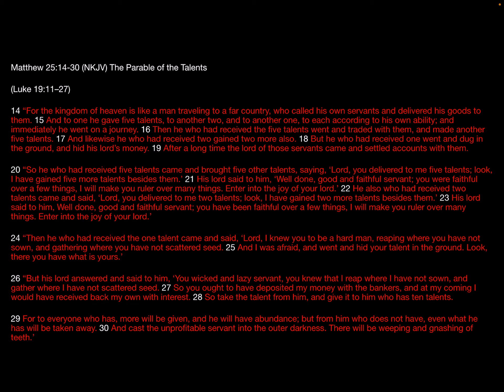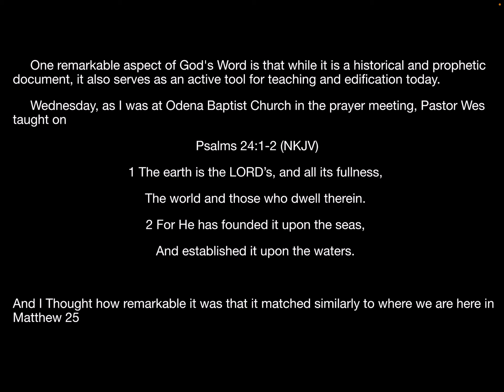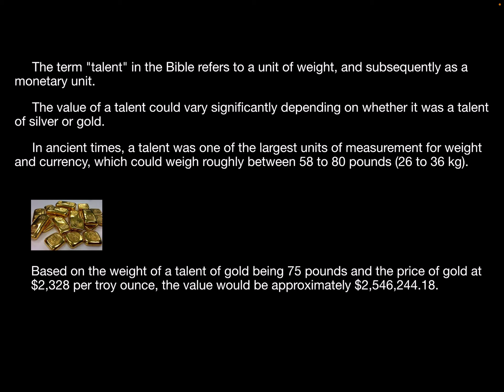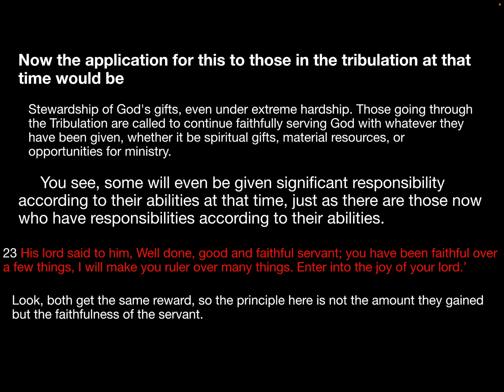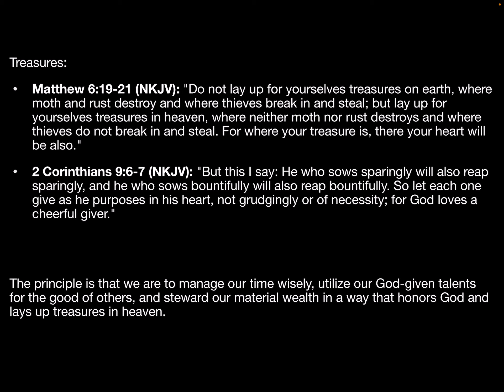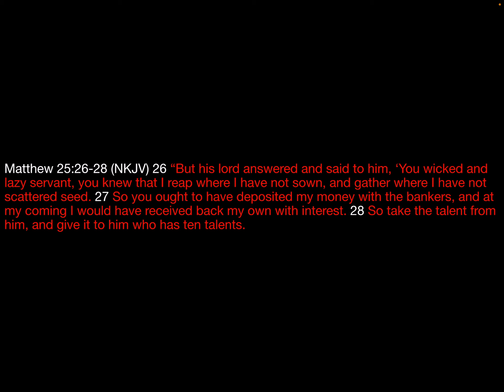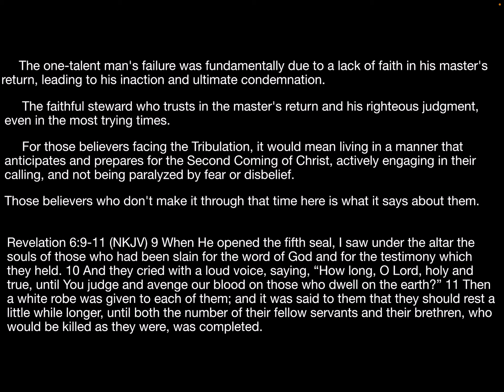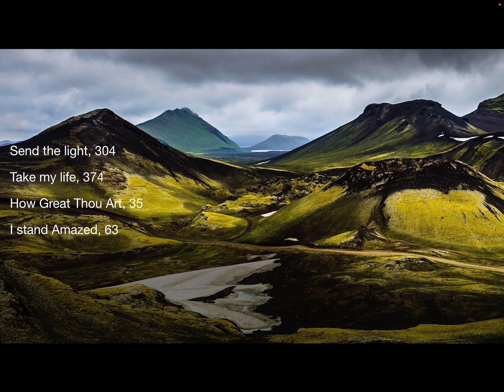Matthew 25:14-30 The Parable of the Talents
Matthew 25:14-30 (NKJV) 14 “For the kingdom of heaven is like a man traveling to a far country, who called his own servants and delivered his goods to them. 15 And to one he gave five talents, to another two, and to another one, to each according to his own ability; and immediately he went on a journey. 16 Then he who had received the five talents went and traded with them, and made another five talents. 17 And likewise he who had received two gained two more also. 18 But he who had received one went and dug in the ground, and hid his lord’s money. 19 After a long time the lord of those servants came and settled accounts with them.
20 “So he who had received five talents came and brought five other talents, saying, ‘Lord, you delivered to me five talents; look, I have gained five more talents besides them.’ 21 His lord said to him, ‘Well done, good and faithful servant; you were faithful over a few things, I will make you ruler over many things. Enter into the joy of your lord.’ 22 He also who had received two talents came and said, ‘Lord, you delivered to me two talents; look, I have gained two more talents besides them.’ 23 His lord said to him, Well done, good and faithful servant; you have been faithful over a few things, I will make you ruler over many things. Enter into the joy of your lord.’
24 “Then he who had received the one talent came and said, ‘Lord, I knew you to be a hard man, reaping where you have not sown, and gathering where you have not scattered seed. 25 And I was afraid, and went and hid your talent in the ground. Look, there you have what is yours.’
26 “But his lord answered and said to him, ‘You wicked and lazy servant, you knew that I reap where I have not sown, and gather where I have not scattered seed. 27 So you ought to have deposited my money with the bankers, and at my coming I would have received back my own with interest. 28 So take the talent from him, and give it to him who has ten talents.
29 For to everyone who has, more will be given, and he will have abundance; but from him who does not have, even what he has will be taken away. 30 And cast the unprofitable servant into the outer darkness. There will be weeping and gnashing of teeth.’